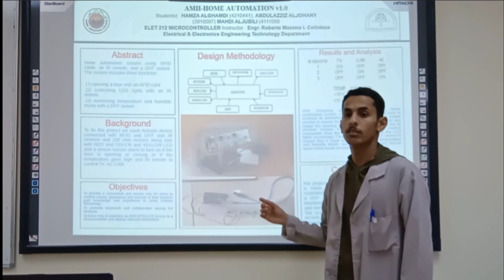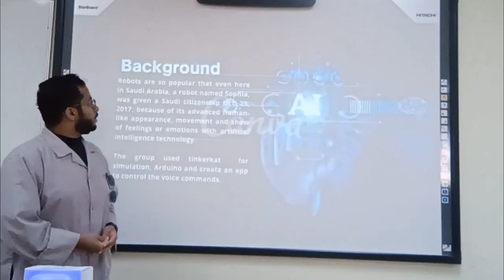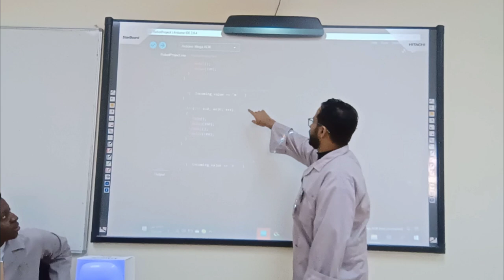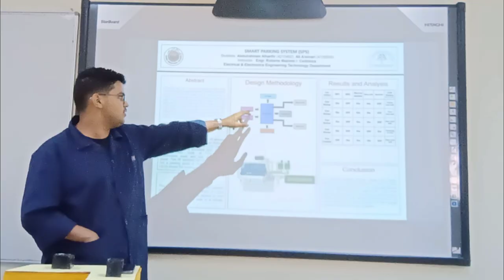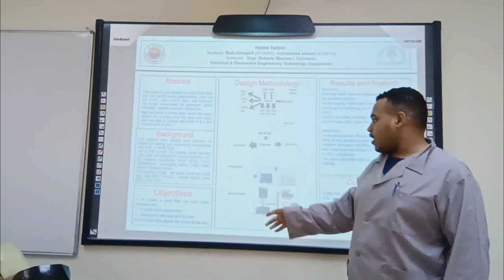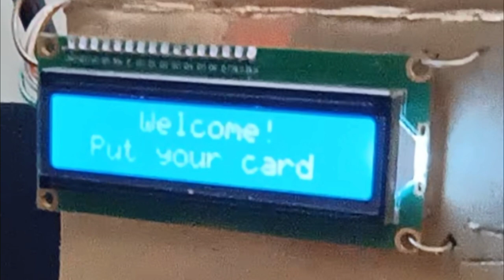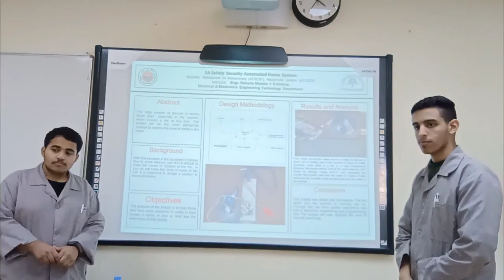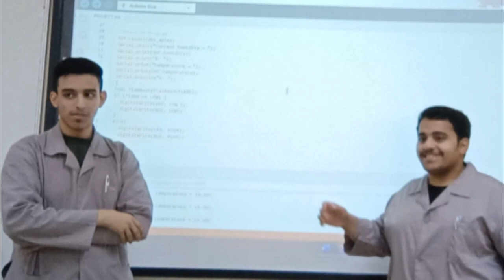Microcontroller Projects Using Arduino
In this video,  you will see some sample projects done by Yanbu Industrial College students taking Associate of Science in "Electronics & Communication Engineering Technology" and "Instrumentation & Control Engineering Technology".  (2nd Semester 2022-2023)

These projects were only done in 2 to 3 weeks as part of their laboratory classes in Microcontroller course.

etc tipsknowlogy